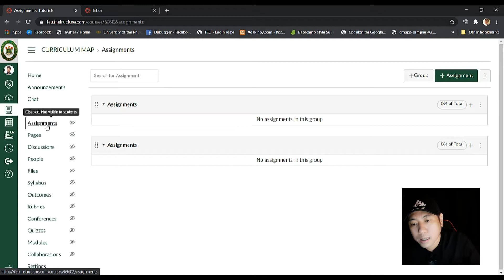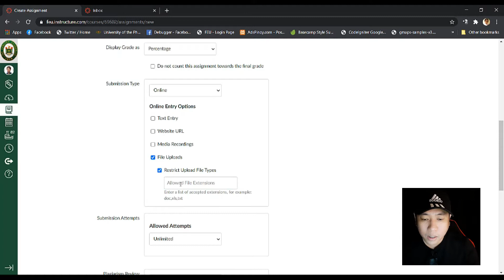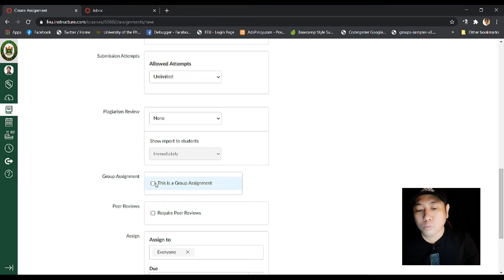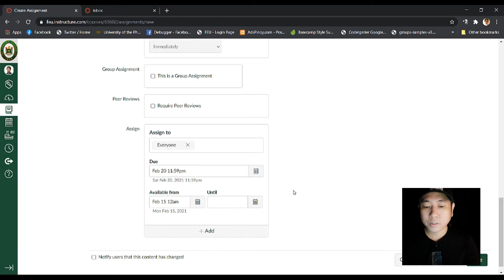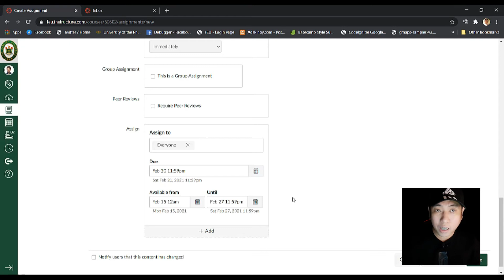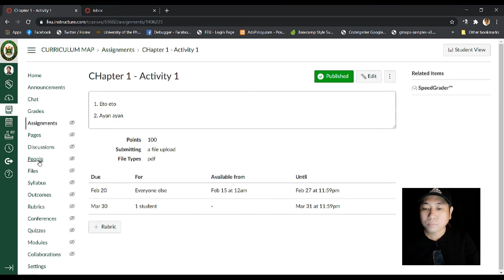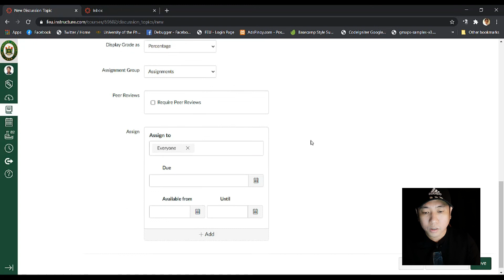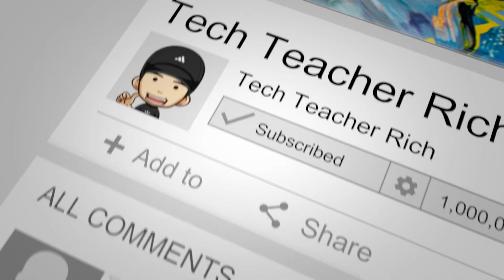Canvas for Teachers Episode 4: Assignments and Discussions - Canvas Philippines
Learn Canvas the Easy Way!